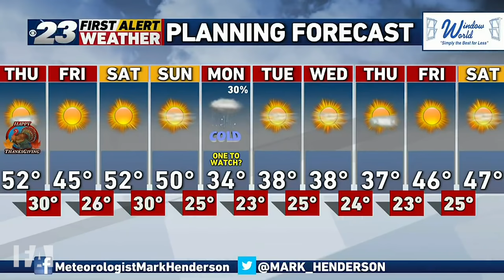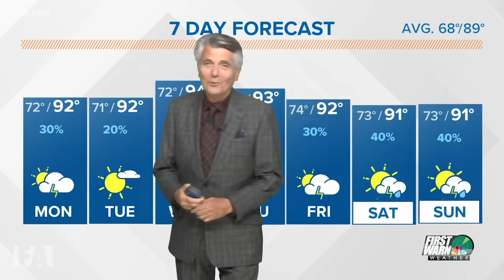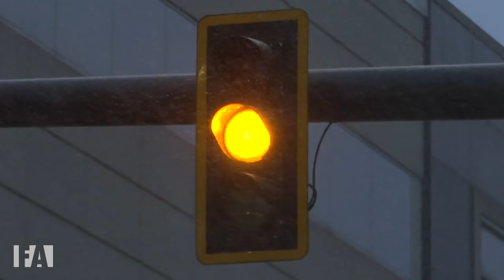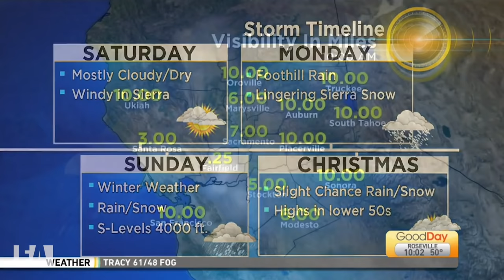20 News Anchors Can't Stop Laughing In 2020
20 News Anchors Can't Stop Laughing In 2020.

About Funny Avenue:

Funny Avenue is the world’s number one source for people that can't stop laughing. Whether you’re into contagious laughter, cases of the giggles, laughing until you cry, or try not to laugh challenges, there’s something on Funny Avenue for everyone to laugh and smile.